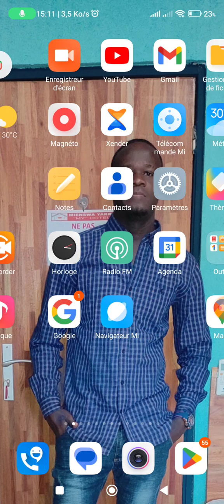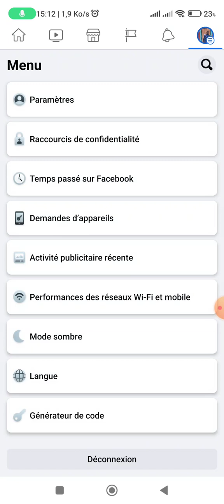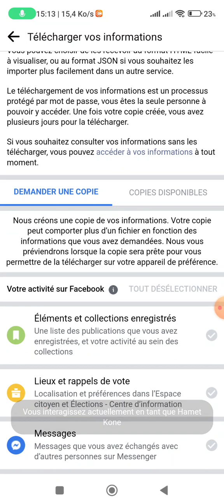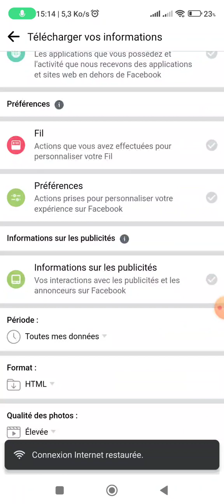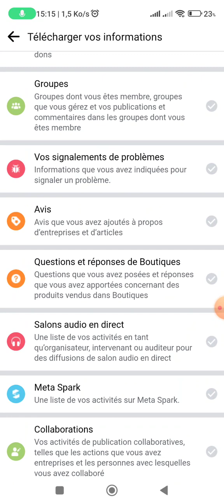Comment récupérer les messages que tu as supprimé sur Messenger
Comment récupérer les messages que tu as supprimés sur Messenger. salut les amis aujourd'hui on découvre une astuce très simple pour récupérer les messages supprimés sur Messenger super facilement.